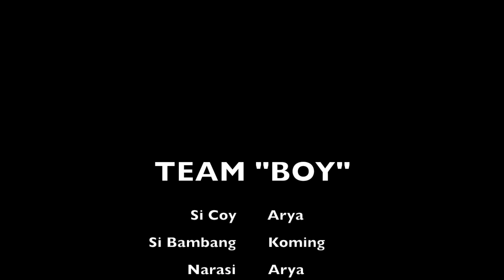Semoga pandemi cepat berlalu || Cerita Si BOY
Semoga pandemi ini cepat berlalu , staysafe guys!!

Support by :

Suicide Glam - Wardrobe yang Design nya keren , bahan nya adem dan pastinya cocok nih buat kalian yang sering beraktifitas indoor ataupun outdoor!
Arya's Supported by :
- Debeat Bali - nih guys yang nyari snare keren & berkualitas kalian bisa cekidot dulu ke DeBeat Bali Music Store! Ashoy abizz

- Oemah Drum Creative - nah ini dia home drum recording yang sound nya renyah bet!! Oemah Drum Creative! kalian bisa cek di link ini gengs!
Enjoyy!!